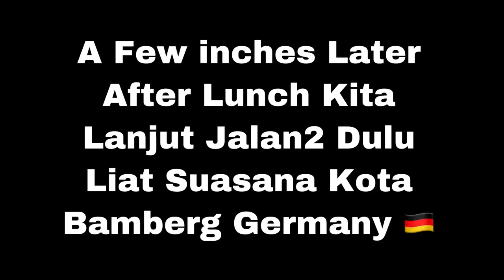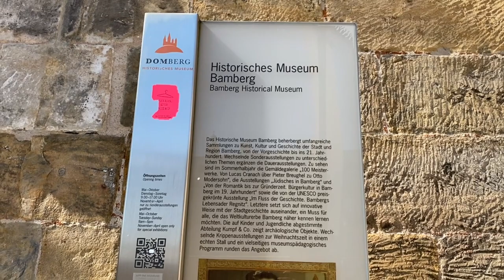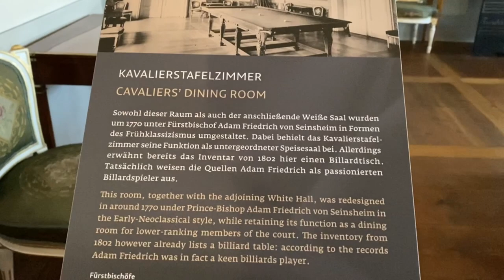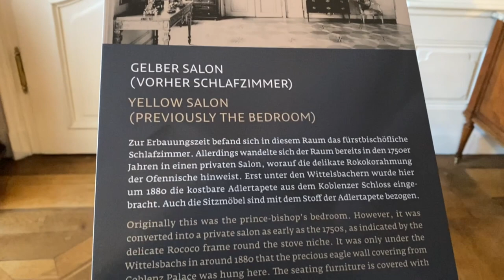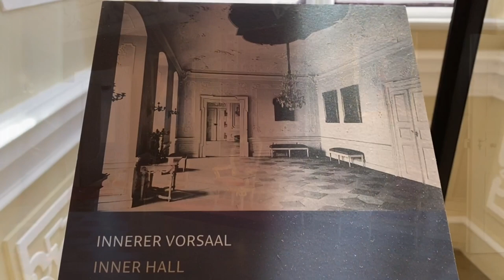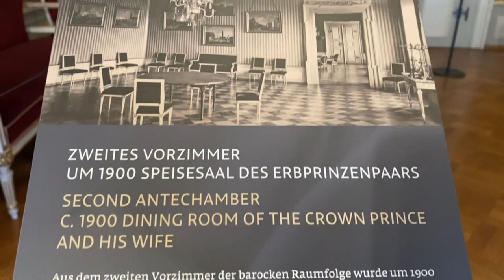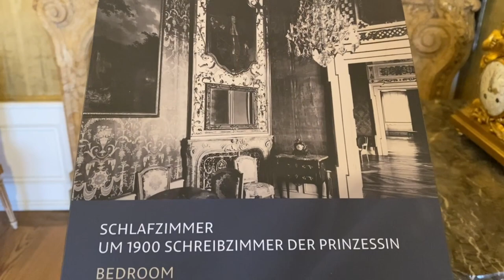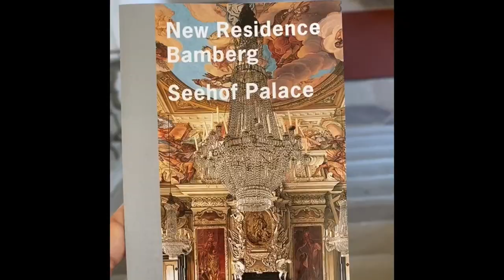VISIT BAMBERG GERMANY WITH FAMILY SPRING HOLIDAY APRIL 2022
Assalammualaikum Teman2 Semua dan saudara2 ku tercinta ap kbar kalian semua Semoga kalian baik2 aja di sna di berikan rizky kesehtan kebahgiaan dan d jauhkan Dri marah bahaya dan selalu dlam Lindungan Allah Swt dmna saja kalian berada dan Melangkah bersma keluarga kalian semua Aamiinnnn ya robby🙏🙏

Bamberg adalah sebuah kota di Bavaria utara, Jerman, terbentang di atas 7 bukit di mana sungai Regnitz dan Main bertemu.  Kota tuanya mempertahankan struktur dari abad ke-11 hingga ke-19 termasuk lukisan dinding Altes Rathaus (balai kota), yang menempati sebuah pulau di Regnitz yang dicapai dengan jembatan lengkung.  Katedral Bamberg bergaya Romawi, dimulai pada abad ke-11, memiliki 4 menara dan banyak ukiran batu.

Bamberg adalah sebuah kota di Upper Franconia, Jerman, di sungai Regnitz dekat pertemuannya dengan sungai Main.  Kota ini berasal dari abad ke-9, ...

Grüner Markt (Pasar Hijau) yang panjang dan ramah pejalan kaki di Bamberg adalah tempat yang indah untuk menghabiskan beberapa jam berbelanja dan orang-orang menonton.  Penuh dengan kafe dan toko butik, tempat ini juga merupakan rumah bagi pasar populer (Senin-Jumat), serta banyak bangunan bersejarah penting, termasuk Rumah Sakit dan Seminari St. Catherine, dan air mancur Gabelman dengan patung Neptunusnya.
Namun, landmark bersejarah yang paling terkenal adalah Gereja St. Martin (Pfarrkirche St. Martin).  Dibangun antara tahun 1686 dan 1693, satu-satunya gereja Barok di kota ini mendominasi alun-alun dan berisi banyak fitur dan artefak yang menarik.

Dibangun antara tahun 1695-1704, Kediaman Baru (Neue Residenz) mengklaim memiliki tidak kurang dari 40 kamar negara bagian yang indah.  Yang paling menonjol dari kamar-kamar elegan ini adalah apartemen tempat tinggal Prince-Bishop, masing-masing didekorasi dengan indah dengan langit-langit plesteran, permadani, dan perabotan asli yang berasal dari abad ke-17 dan ke-18.
Kamar lain yang harus dilihat termasuk Galeri Seni Jerman dengan Altar Heisterbach-nya, dan koleksi lukisan indah dari abad ke-15 hingga ke-18, serta Perpustakaan Negara.  Juga tersedia untuk dilihat adalah 16 potret besar kaisar masa lalu yang dilukis langsung di dinding Aula Kaisar.  Tur berpemandu diperlukan untuk melihat interior, dan berlangsung selama 45 menit.
Sorotan dari setiap kunjungan harus menjadi halaman, dengan taman mawar yang indah dan pemandangan yang luar biasa.  Dirancang oleh Balthasar Neumann, taman, ditata secara simetris dan dihiasi dengan banyak patung, melihat lebih dari 4.500 mawar mekar setiap musim panas.  Setelah itu, luangkan waktu untuk menikmati minuman di kafe paviliun indah yang menghadap ke taman.

Old Court (Alte Hofhaltung) kayu Bamberg secara luas dianggap sebagai salah satu kreasi terbaik dari Renaisans Jerman.  Dibangun sebagai Istana Uskup pada tahun 1576, sekarang menjadi tempat Museum Sejarah kota (Museum Sejarah Bamberg), dengan banyak koleksi seni terapan dan dekoratifnya yang bagus.
Sorotan dari permata arsitektur ini adalah "Gerbang Indah", sebuah mahakarya pahatan oleh Pankras Wagner yang menggambarkan Saints Peter, George, dan Heinrich dengan latar belakang sungai Main dan Regnitz.  Dari sini, Anda dapat menjelajahi halaman dalam yang romantis dan indah – tempat banyak konser outdoor – dengan bangunan setengah kayunya, serta dua kapelnya, termasuk Kapel St. Catherine (Katharinenkapelle), yang keduanya dapat dimasukkan sebagai bagian  dari tur berpemandu.

Katedral Bamberg awal abad ke-13 (Bamberger Dom) – nama lengkapnya adalah Katedral St. Peter dan St. George's Imperial – menawarkan banyak fitur arsitektur yang menarik.  Yang paling penting adalah Prince's Doorway (Fürstentor), pintu masuk utama katedral, dengan figur rasul dan nabi serta relief Penghakiman Terakhir.
Sorotan interior termasuk makam Kaisar Henry II, yang meninggal pada 1024, bersama dengan istrinya, Kunigunde.  Di paduan suara adalah patung Penunggang Kuda Bamberg yang terkenal yang berasal dari sekitar tahun 1225. Di bagian luar layar paduan suara batu adalah sosok 12 rasul dan 12 nabi, dan di pilar di antara para nabi adalah Maria dan Elizabeth.
Pemakaman penting lainnya di sini adalah pemakaman Paus Clement II dari tahun 1047, satu-satunya makam Paus di Jerman.  Tur berpemandu tersedia, seperti juga resital organ yang sering dilakukan.
Yang juga menarik di sini adalah Museum Keuskupan (Diözesanmuseum Bamberg).  Didirikan pada tahun 1966, sorotan dari koleksi besar museum termasuk tekstil langka, jubah, dan item pakaian, termasuk jubah kekaisaran Henry II.  Juga patut dilihat adalah banyak artefak penting dari perbendaharaan katedral seperti piala, salib, dan peralatan perak, serta banyak patung tua.